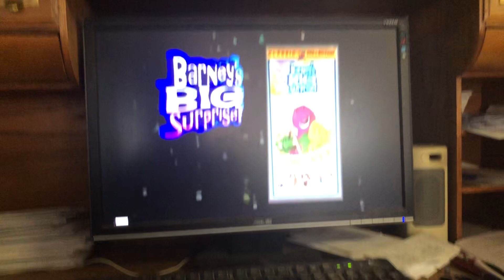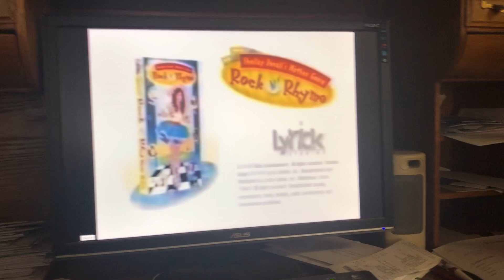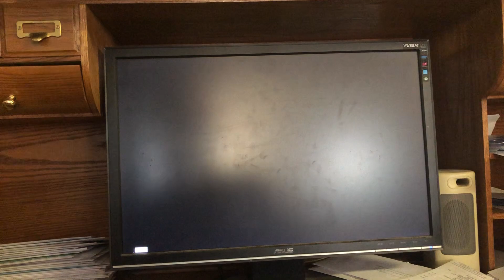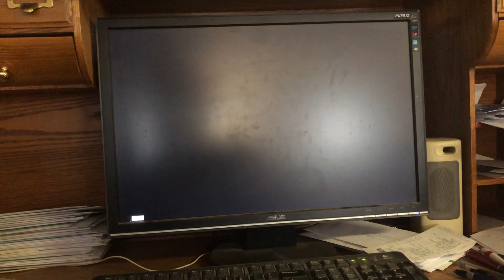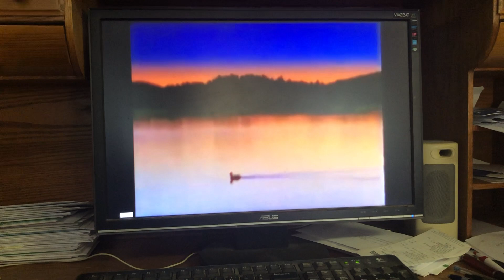Closing To Riding In Barney’s Car 1998 VHS